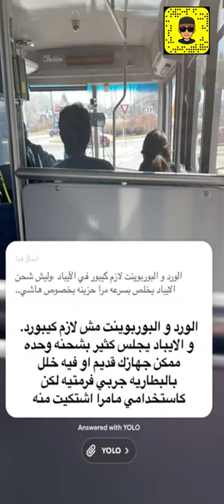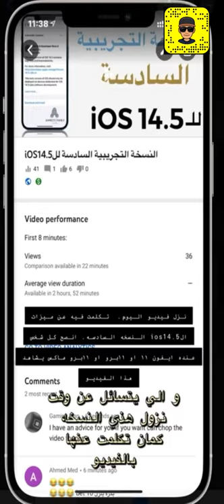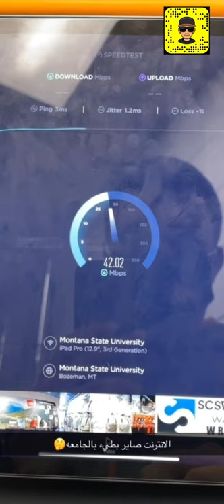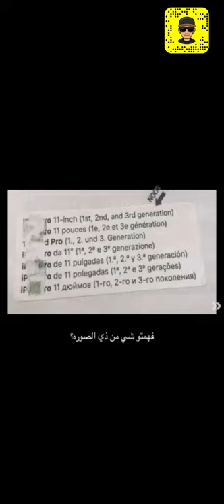سنابات ايباد برو القادم و الاجابة على اسئلتكم